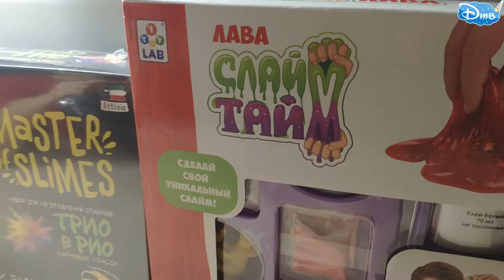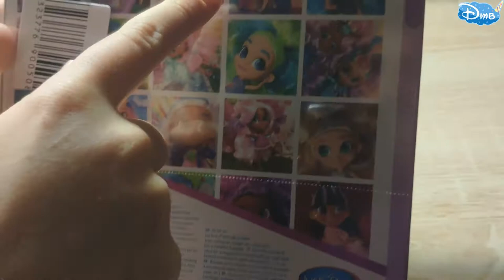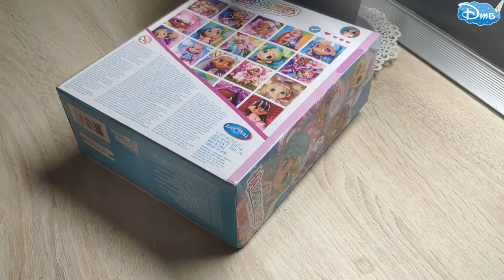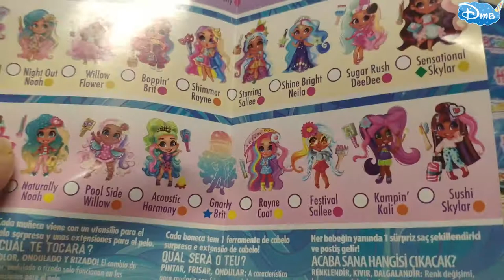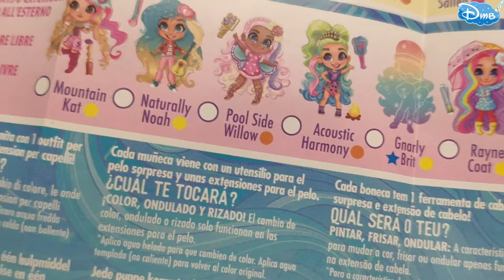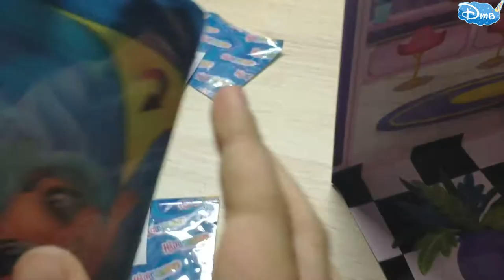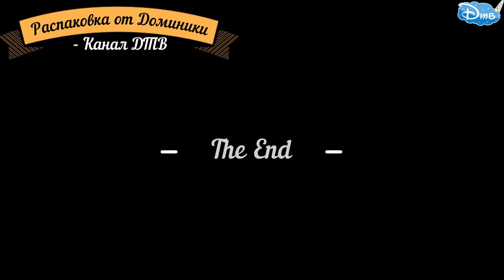РАСПАКОВКА ХЕЙРДОРАБЕЛС ч. 4 от Доминики HAIRDORABELS PART 4 видео сюрприз распаковка на ДТВ онлайн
Рекомендую следующее видео:
1. Мы получили монетизацию, первые заработки:

4. ЛАВА СЛАЙМ ТАЙМ РАСПАКОВКА ЧАСТЬ 6 от Доминики на канале ДТВ. СЛАЙМ ИЗ КРАХМАЛА - ЭТО РЕАЛЬНО?

5. Музей Пярну Эстония полное видео всего музея от первобытных людей до СССР на канале ДТВ 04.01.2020

6. Женский нудийский пляж The Ladies Beach Naisten ranta Пярну Эстония участок у моря, где голые:

7.Распаковка ХЕЙРДОРАБЕЛС часть 4 от Доминики HAIRDORABELS PART 4 видео сюрприз распаковка

8. ДЛЯ МИГРАНТОВ (Эмигрантов и Иммигрантов) : СРОЧНЫЕ НОВОСТИ ДОЛЖНЫ ЗНАТЬ НОВЫЕ ЗАКОНЫ 2020 года - ВНЖ

9.ШАПКА С УШКАМИ С ALIEXPRESS, А ТЫ УМЕЕШЬ УШКАМИ ШЕВЕЛИТЬ? ТАНЕЦ УШЕК от ДОМИНИКИ смотреть онлайн

10. ДЫРОКОЛ для ремня. САМИ делаем отверстие (дырочку) в ремне. Видео в 4К смотрите онлайн на КАНАЛЕ ДТВ

ВСЕМ СПАСИБО!

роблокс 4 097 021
роблокс играть 271 595
роблокс симулятор 223 357
скачать роблокс 213 857
игра роблокс 159 124
коды роблокс 122 470
бесплатные роблоксы 94 774
песня роблокс 65 067
видео роблокс 52 578
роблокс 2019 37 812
роблокс 2 37 691
поззи роблокс 37 483
аид роблокс 37 220
роблокс аида 37 220
песнь роблокс 35 841
скачать роблокс бесплатно 34 833
милана роблокс 29 514
папа роблокс 29 332
роблокс робуксы 29 295
роблокс качка 28 790
роблокс качком 28 780
роблокс качок 28 780
музыка роблокс 28 632
нова роблокс 28 110
новый роблокс 28 069
чит +на роблокс 27 689
читы +на роблокс 27 689
про роблокс 26 469
роблокс симулятор качка 25 640
роблокс качок симулятор 25 638
роблокс симулятор качка качок 25 638
роблокс режим 25 181
роблокс онлайн 25 062
+как роблоксе получить роблоксы 23 214
роблокс без 23 125
где роблокс 22 982
роблокс +на компьютер 21 781
id роблокс 21 458
скачать игру роблокс 19 769
мультик роблокс 19 706
роблокс айди 19 528
роблокс +на русском 19 408
роблокс побег 19 344
роблокс страшный 18 590
роблокс играть бесплатно 17 984
взломанный роблокс 17 335
роблокс зомби 16 913
папа +и милана роблокс 16 848
роблокс играть онлайн 16 640
Запросы, похожие на «роблокс»
Статистика по словам Показов в месяц
игра онлайн 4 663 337
игра скачивать 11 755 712
скачивать майнкрафт 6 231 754
симулятор качка 41 229
гта 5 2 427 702
танк онлайн 801 877
скачивать компьютер 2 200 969
привет сосед 592 795
код симулятор 54 457
симулятор скорость 10 436
бесплатный робукс 30 878
играть онлайн 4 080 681
скачивать гта 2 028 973
бесплатный играть 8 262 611
бесплатный майнкрафт 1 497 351
майнкрафт играть 342 267
кошка лана 73 138
жвачка симулятор 6 659
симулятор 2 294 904